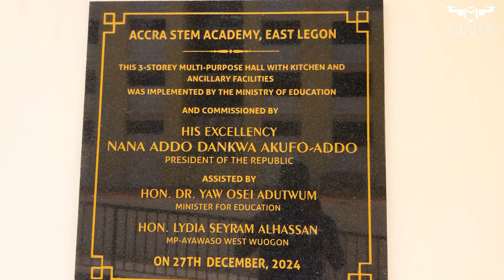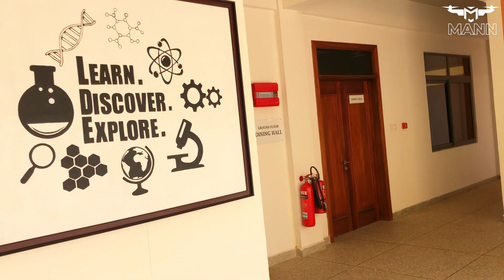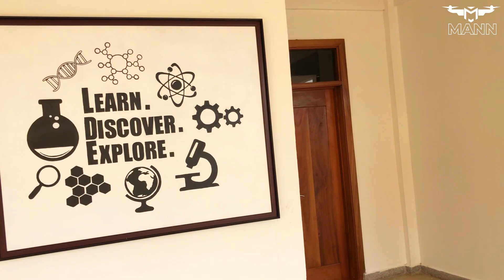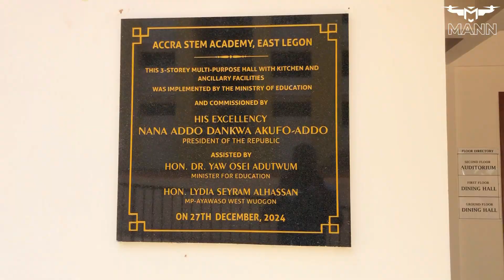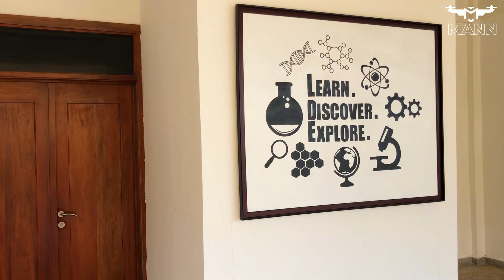Akufo Addo Last Minute Commissioning of Accra Stem Academy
Hello and Welcome to Exploring with Mann! President Nana Addo Dankwa Akufo-Addo Commissioned the Accra STEM Academy. An Institution set to transform the future of education and innovation in Africa.